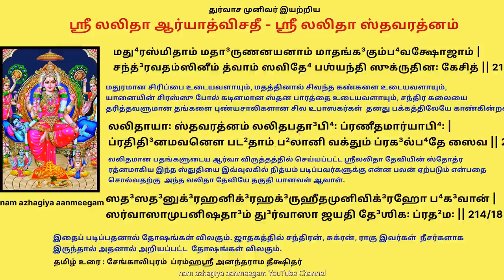இன்று இதை கேட்க நல்லது நடக்க தொடங்கும் தோஷங்கள் நீக்கும் விசேஷ ஸ்லோகங்கள் Lalitha Sthavarathnam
ஸ்ரீ அம்பாள் ஸ்தோத்திரம்  துர்வாச முனிவர் இயற்றிய
ஶ்ரீ லலிதா ஆர்யாத்விசதீ - ஸ்ரீ லலிதா ஸ்தவரத்னம்
இதைப் படிப்பதனால் தோஷங்கள் விலகும். ஜாதகத்தில் சந்திரன், சுக்ரன், ராகு இவர்கள்  நீசர்களாக  இருந்தால் அதனால் அறியப்பட்ட  தோஷங்கள் விலகும்.
இந்த ஸ்தோத்ரத்தைப் படிப்பதின் பலனை, ஸ்ரீ அம்பாள்தான்  கூறுவதற்குத் தகுதி padaiththaval, என்று  ஸ்ரீ துர்வாஸஸ்ஸு கூறியிருக்கிறார்.
ஶ்ரீ லலிதா ஆர்யா த்விசதி ஸ்தோத்ரம்
वन्दे गजेन्द्रवदनं वामाङ्कारूढवल्लभाश्लिष्टम् ।
कुङ्कुमपरागशोणं कुवल्यिनीजार-कोरकापीडम् ॥

வந்தே³ க³ஜேந்த்³ரவத³னம் வாமாங்காரூட⁴வல்லபா⁴ஶ்லிஷ்டம் |
குங்குமபராக³ஶோணம் குவலயினீஜாரகோரகாபீட³ம் || 1 ||

லலிதா பாது ஶிரோ மே லலாடாம்பா³ ச மது⁴மதீரூபா |
ப்⁴ரூயுக்³மம் ச ப⁴வானீ புஷ்பஶரா பாது லோசனத்³வந்த்³வம் || 198 ||

பாயான்னாஸாம் பா³லா ஸுப⁴கா³ த³ந்தாம்ஶ்ச ஸுந்த³ரீ ஜிஹ்வாம் |
அத⁴ரோஷ்டமாதி³ஶக்திஶ்சக்ரேஶீ பாது மே சிரம் சிபு³கம் || 199 ||

காமேஶ்வரீ ச கர்ணௌ காமாக்ஷீ பாது க³ண்ட³யோர்யுக³லம் |
ஶ்ருங்கா³ரனாயிகாவ்யாத்³வத³னம் ஸிம்ஹாஸனேஶ்வரீ ச க³லம் || 200/4 ||

ஸ்கந்த³ப்ரஸூஶ்ச பாது ஸ்கந்தௌ⁴ பா³ஹூ ச பாடலாங்கீ³ மே |
பாணீ ச பத்³மனிலயா பாயாத³னிஶம் நகா²வலீர்விஜயா || 201/5 ||

கோத³ண்டி³னீ ச வக்ஷ꞉ குக்ஷிம் சாவ்யாத் குலாசலதனூஜா |
கல்யாணீ ச வலக்³னம் கடிம் ச பாயாத்கலாத⁴ரஶிக²ண்டா³ || 202/6 ||

மார்பை கோதண்டினீயும், வயிற்றைப் பர்வதராஜ குமாரியும், கல்யாணியானவள் மத்ய பாகத்தையும், சந்திர பிம்பத்தை சிரோ பூஷணமாகக் கொண்டவள்  இடுப்பையும் ரக்ஷிக்கட்டும்.
ஊருத்³வயம் ச பாயாது³மா ம்ருடா³னீ ச ஜானுனீ ரக்ஷேத் |
ஜங்கே⁴ ச ஷோட³ஶீ மே பாயாத் பாதௌ³ ச பாஶஸ்ருணி ஹஸ்தா || 203/7 ||

உமையானவள் எனது இரண்டு தொடைகளையும், ம்ருடானீயானவள் இரண்டு முழங்கால்களையும், ஜங்கப் பிரதேசத்தை ஷோடசியும், பாசம், ஸ்ருணி இவைகளை தரித்த அம்பாள் கால்களையும் ரக்ஷிக்க வேண்டும்.

ப்ராத꞉ பாது பரா மாம் மத்⁴யாஹ்னே பாது மணிக்³ருஹாதீ⁴ஶா |
ஶர்வாண்யவது ச ஸாயம் பாயாத்³ராத்ரௌ ச பை⁴ரவீ ஸாக்ஷாத் || 204/8 ||
பராபட்டாரிகை  காலையிலும், நடுப்பகலில் மணிமயமான  கிருஹத்தற்கு நாயகியும், சாயங்காலத்தில்  சர்வாணியும், இரவில் ஸாக்ஷாத் பைரவியும் (வாராஹியும்) என்னை ரக்ஷிக்கட்டும்.

பா⁴ர்யா ரக்ஷது கௌ³ரீ பாயாத் புத்ராம்ஶ்ச பி³ந்து³க்³ருஹபீடா² |
ஶ்ரீவித்³யா ச யஶோ மே ஶீலம் சாவ்யாஶ்சிரம் மஹாராஜ்ஞீ || 205/9 ||

என்னுடைய பத்னியை கௌரியானவள் ரக்ஷிக்கட்டும். எனது புத்ரர்களை பிந்துக்ருஹத்தில் அமர்ந்தவள் ரக்ஷிக்கட்டும். எனது  கீர்த்தியை ஸ்ரீவித்யையும், எனது நடத்தையை மஹாராஜ்ஞியானவளும் எப்பொழுதும் ரக்ஷிக்கட்டும்.

பவனமயி பாவகமயி க்ஷோணீமயி க³க³னமயி க்ருபீடமயி |
ரவிமயி ஶஶிமயி தி³ம்மயி ஸமயமயி ப்ராணமயி ஶிவே பாஹி || 206/10 ||

காற்று, அக்னி, பூமி, ஆகாசம், ஜலம், ஸூர்யன், சந்திரன், திக்குகள், காலன், பிராணன் என்ற இந்த எல்லா உருவமாயும் கொண்ட  ஹே சிவே (ஓ மங்களகரே) என்னைக் காக்க வேண்டும்.

காளி கபாலினி ஶூலினி பை⁴ரவி மாதங்கி³ பஞ்சமி த்ரிபுரே |
வாக்³தே³வி விந்த்⁴யவாஸினி பா³லே பு⁴வனேஶி பாலய சிரம் மாம் || 207/11 ||

காளி, கபாலினி, சூலினி, பைரவி, மாதங்கி, பஞ்சமி, த்ரிபுரை, வாக்தேவி, விந்த்யவாஸினி, பாலை, புவனேஸ்வரி என்ற பல பெயரை உடைய ஹே அம்பிகையே என்னை எப்பொழுதும் காக்க வேண்டும்.

அபி⁴னநவஸிந்தூ³ராபா⁴மம்ப³ த்வாம் சிந்தயந்தி யே ஹ்ருத³யே |
உபரி நிபதந்தி தேஷாமுத்பலனயனாகடாக்ஷகல்லோலா꞉ || 208/12 ||

எவர்கள் தனது ஹ்ருதயத்தில் புதிதான குங்குமம் போல் சிவந்த நிறமுள்ள  தங்களை த்யானம் செய்கின்றார்களோ அந்த பக்தர்களின் பேரில்  ஸ்ரீ மஹாலக்ஷ்மியின் கடாக்ஷை அலைகள் எப்போழுதும் விழுந்து கொண்டிருக்கும்.
வர்கா³ஷ்டகமிலிதாபி⁴ர்வஶினீமுக்²யாபி⁴ராவ்ருதாம் ப⁴வதீம் |
சிந்தயதாம் ஸிதவர்ணாம் வாசோ நிர்யாந்த்யயத்னதோ வத³னாத் || 209/13 ||

அ, க, ச, ட,த, ப, ய, ச என்ற வர்க்காஷ்டகங்களோடு கூடிய வசினீ முதலியவர்களால் சூழப்பட்ட வெண்மை நிறமான தங்களை த்யானம் பண்ணுகிறவர்களுடைய முகத்திலிருந்து அழகிய சொற்கள் வெளி வருகின்றன.

கனகஶலாகாகௌ³ரீம் கர்ணவ்யாலோலகுண்ட³லத்³விதயாம் |
ப்ரஹஸிதமுகீ²ம் ச ப⁴வதீம் த்⁴யாயந்தோ யே த ஏவ பூ⁴த⁴னதா³꞉ || 210/14 ||

பொன் கம்பி போன்ற நிறமுடையவளும், இரண்டு காதுகளிலும் அசங்குகின்ற குண்டலங்களை உடையவளும், சிரித்த முகத்தை உடைய தங்களை எவர்கள் தியானம் செய்கிறார்களோ அவர்கள் பூமியில் வஸிக்கும் குபேரர்கள் ஆவார்கள்.

ஶீர்ஷாம்போ⁴ருஹமத்⁴யே ஶீதலபீயூஷவர்ஷிணீம் ப⁴வதீம் |
அனுதி³னமனுசிந்தயதாமாயுஷ்யம் ப⁴வதி புஷ்கலமவன்யாம் || 211/15 ||

சிரஸ்ஸின் நடுவில் சீதமான அம்ருதத்தை வர்ஷித்துக் கொண்டிருக்கும் தங்களை தினந்தோறும் த்யானிப்பவர்களுக்கு அளவற்ற ஆயுள் இவ்வுலகில் உண்டாகிறது.
மது⁴ரஸ்மிதாம் மதா³ருணனயனாம் மாதங்க³கும்ப⁴வக்ஷோஜாம் |
சந்த்³ரவதம்ஸினீம் த்வாம் ஸவிதே⁴ பஶ்யந்தி ஸுக்ருதின꞉ கேசித் || 212/16 ||

மதுரமான சிரிப்பை உடையவளாயும், மதத்தினால் சிவந்த கண்களை உடையவளாயும்,  யானையின் சிரஸ்ஸு போல் கடினமான ஸ்தன பாரத்தை உடையவளாயும், சந்திர கலையை தரித்தவளுமான தங்களை புண்யசாலிகளான சில உபாஸகர்கள்  தனது பக்கத்திலேயே காண்கின்றனர்.

லலிதாயா꞉ ஸ்தவரத்னம் லலிதபதா³பி⁴꞉ ப்ரணீதமார்யாபி⁴꞉ |
ப்ரதிதி³னமவனௌ பட²தாம் ப²லானி வக்தும் ப்ரக³ல்ப⁴தே ஸைவ || 213/17 ||

லலிதமான பதங்களுடைய ஆர்வா விருத்தத்தில் செய்யப்பட்ட ஸ்ரீலலிதா தேவியின் ஸ்தோத்ர ரத்னமாகிய இந்த ஸ்துதியை இவ்வுலகில் நித்யம் படிப்பவர்களுக்கு என்ன பலன் ஏற்படும் என்பதை சொல்வதற்கு  அந்த லலிதா தேவியே தகுதி யானவள் ஆவாள்.

ஸத³ஸத³னுக்³ரஹனிக்³ரஹக்³ருஹீதமுனிவிக்³ரஹோ ப⁴க³வான் |
ஸர்வாஸாமுபனிஷதா³ம் து³ர்வாஸா ஜயதி தே³ஶிக꞉ ப்ரத²ம꞉ || 214/18 ||